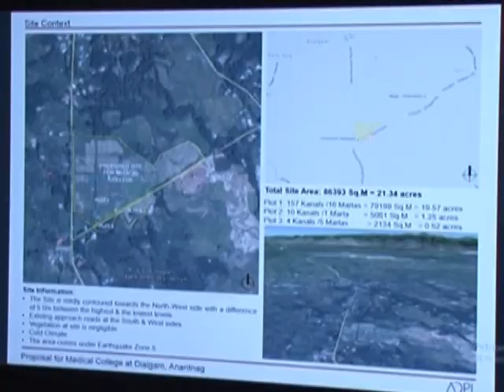din bhar 11th of august cut 2 || Gulistan News